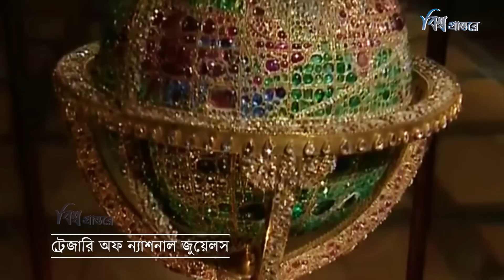তেহরান | ইরানের অর্থনীতির চালিকাশক্তি | বিশ্ব প্রান্তরে | Tehran | Bishwo Prantore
তেহরান, মুসলিম শহর ইরানের রাজধানী এবং প্রধান শহর। শহরের বুকে ছড়িয়ে আছে বিচিত্র ইতিহাস। শহরবাসীও ঐতিহ্যকে আঁকড়ে রেখেছে খাদ্য, সংস্কৃতির মাধ্যমে। শহরটি অর্থনৈতিক দিক থেকেও সমৃদ্ধ। তেহরানের দর্শনীয় স্থানগুলো এখানে যোগ করে ভিন্ন মাত্রা। আজ আমরা তেহরান সম্পর্কে নানা জানা অজানা তথ্যই জানব।